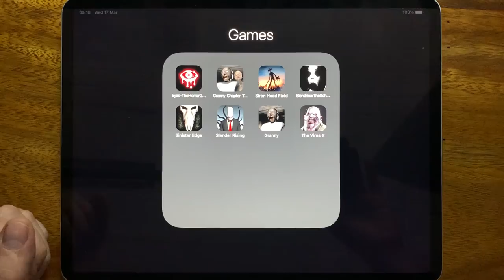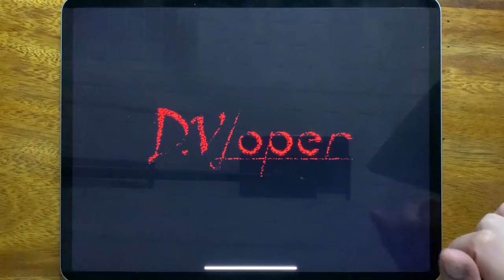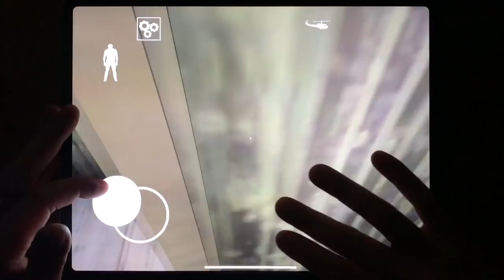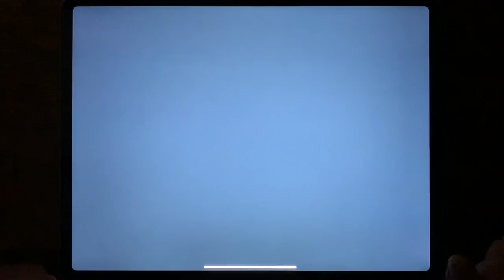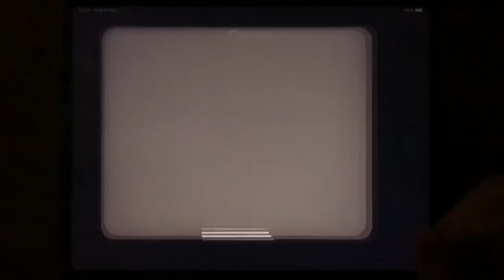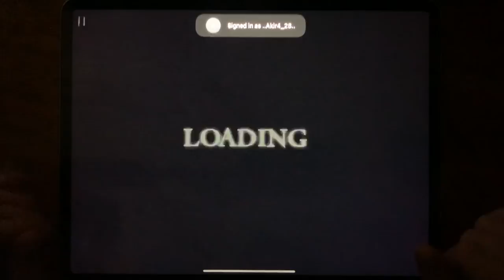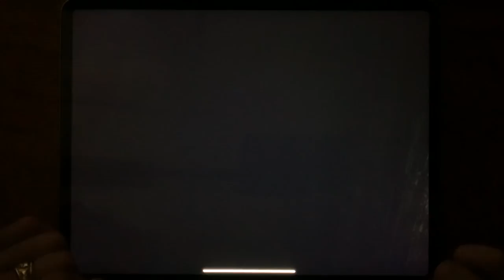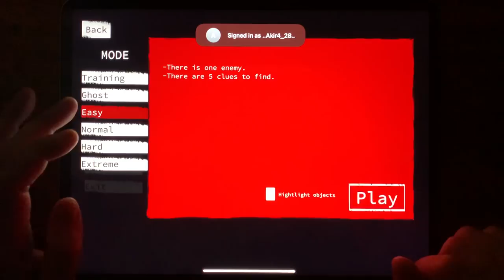Eyes The Horror Game, Granny Chapter Two, Siren Head Field, Slendrina The School, Sinister Edge...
Eyes The Horror Game, Granny Chapter Two, Siren Head Field, Slendrina The School, Sinister Edge, Slender Rising, Granny, The Virus X